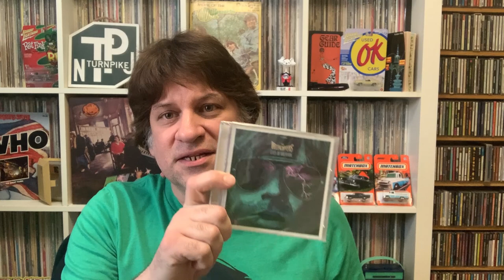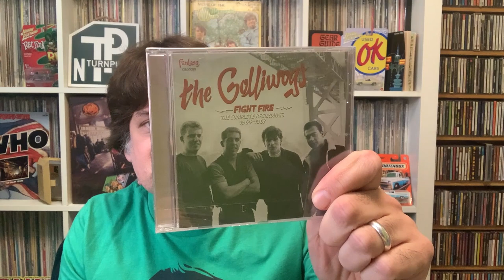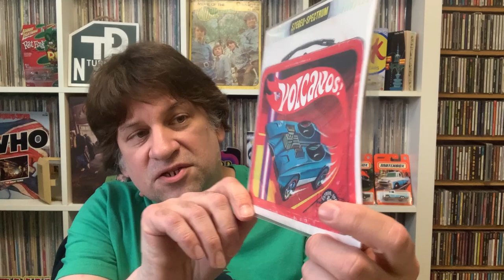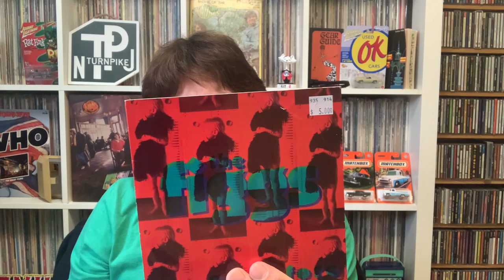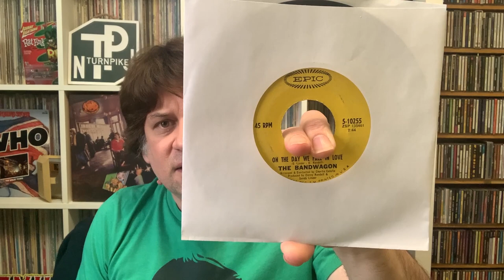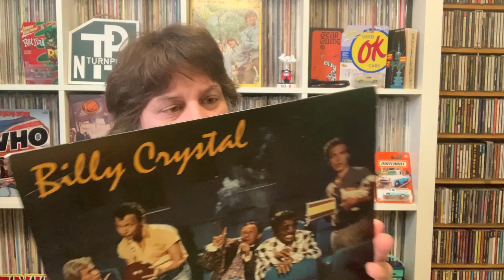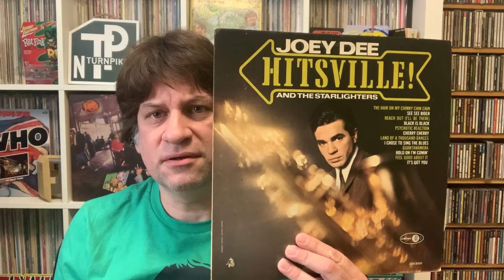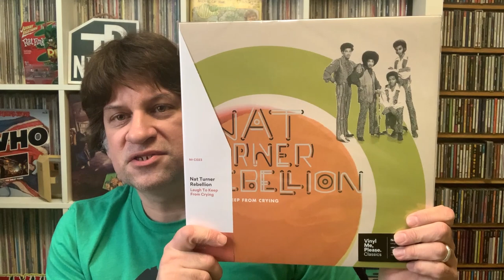JT's Recent Purchases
Another solo video from JT highlighting his purchases over the past two months and into February.
Also JT's first attempt at editing a video so it might not have the professional look as our previous ones. Cut him a break.